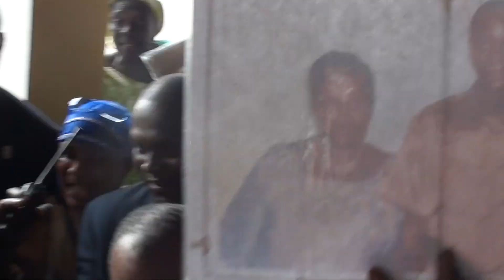Sortie du président Alpha Condé du siège du RPG, ce samedi 25 juin 2016